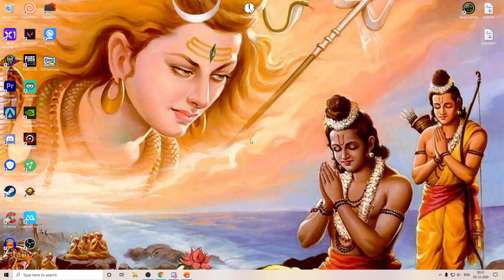My New Id, I exchanged my My Pubg Id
►Hello Everyone,
This is "Keshav Singh" Aka ‘Shinzo’

**𝐒𝐂𝐇𝐄𝐃𝐔𝐋𝐄:
MORNING : 10.00 AM
NIGHT : 8.00PM

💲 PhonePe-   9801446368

[Team AR] / Assasin Reign

╚»CLAN REQUIREMENT:-

•Mobile Player:
-K.D ratio: Above 6+
-League: Crown V+
-Experience: 1000+ Matches

•Emulator Player:
-K.D ratio: Above 5+
-League: Crown V+
-Experience: 1000+ Matches

Please share the screenshot of your stats,
Along with your player Id for clan recruitment.

📌 ★★Chat Commands ★★ 📌
1. !d                 5. !info
2. !id                6. !specs
3. !sensi         7. !join

ü ►No Racism/Profanity, Treat Each Other Humbly.
ü ►No Trash Talking For other Youtubers/Streamers.
ü ►No discussion on Politics.
ü ►Respect Moderators.
ü ►Do not ask why got timed out.
ü ►Don' t let anyone spoil your fun in chat and help in

►Processor - AMD Ryzen 5 3600
►MotherBoard - Aurous b450 Elite
►RAM - 8x2 T-Force RGB 3000Mhz
►Graphics Card - Galax 1660 SUPER
►HDD - WD 1tb
►SSD - WD 240gb
►Power Supply - Corsair 550 Watt
►Monitor - Acer KG241Q 144z (24inch)
►Monitor (2nd) - AOC 15 inch
►Cabinet - AnTEC NX 500
►UPS - Luminious pro1000
►FACECAM - By Phone - Real Me 6
►Mic - Maono AU-A04TR
💻★★ ★GAMING GEAR★★★ 💻

►MousePad - Steel Series Qck+